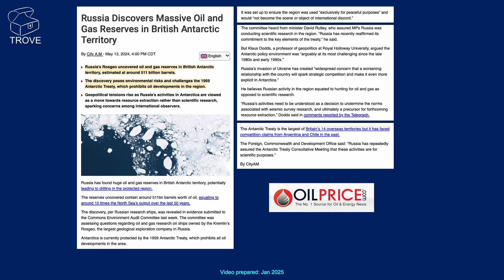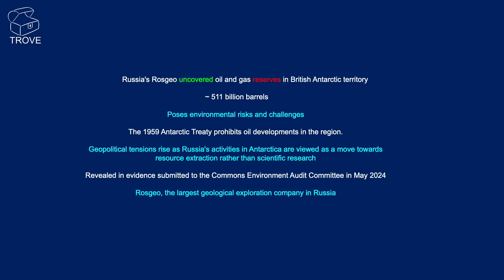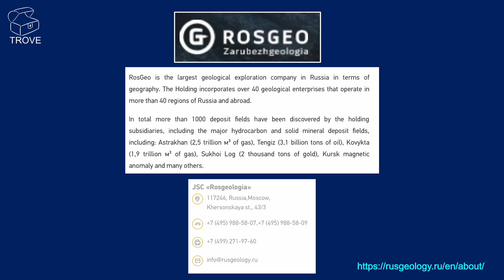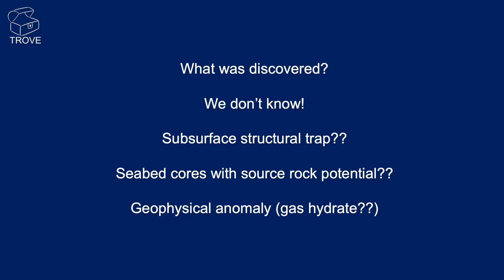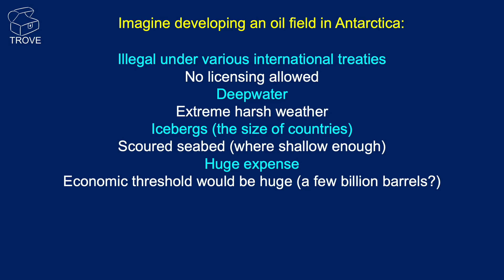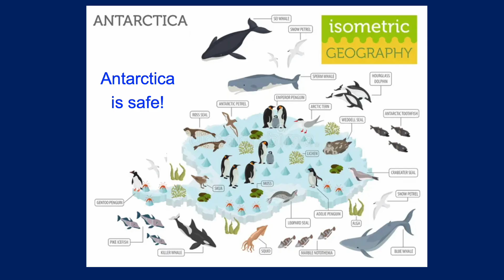Is the Antarctic about to be ruined forever?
A news article was published in May 2024 stating Russian company Rosgeo has uncovered oil and gas reserves in British Antarctic territory of 511 billion barrels. If you search with AI tools or conduct internet searches this still comes up as the headline news. But using an exact number, 511 billion barrels, when there hasn't been a single well drilling nor a conventional discovery made is erroneous. These are certainly not oil and gas reserves.

In this video we look at an example of the industry press coverage of the issue and the video becomes a marker on the internet that this article doesn't mean Antarctic is neither going to look like East Texas with rigs galore nor an environmental disaster.

Whilst we don't know exactly what studies Rosgeo conducted, it certainly doesn't warrant the sensational headlines that still crop up on search engines from time to time. Please send in any technical information you may have on this story and we will publish a future video with more background if appropriate.

And don't worry, to summaries, Antarctica is safe!